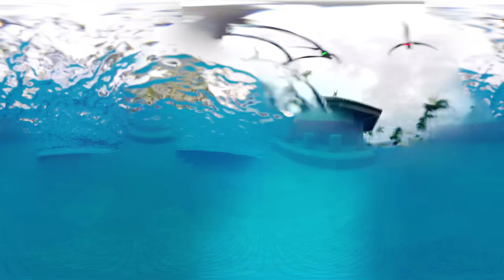Vidanta in Virtual Reality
When you visit one of Vidanta’s unique resort destinations, you get a front row seat to the beauty, excitement, and warmth of Mexico—and now, with Virtual Reality technology, you can enjoy an immersive sneak peek at all the tranquil moments and VIP treatment Vidanta has to offer.